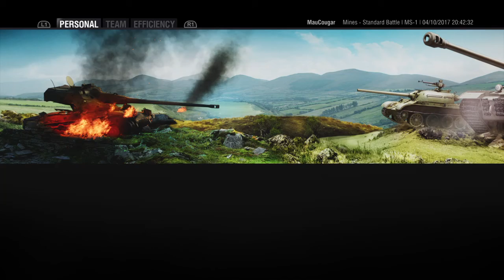World of Tanks_20171004204852